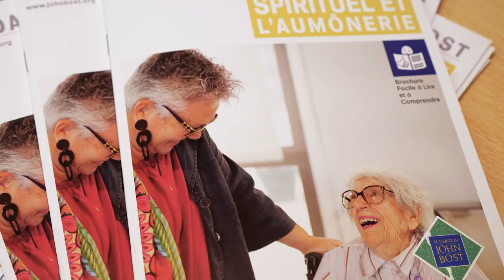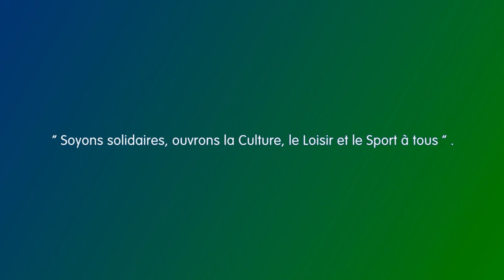Droit à l’inclusion sociale : pouvoir participer pleinement à la vie sociale et culturelle